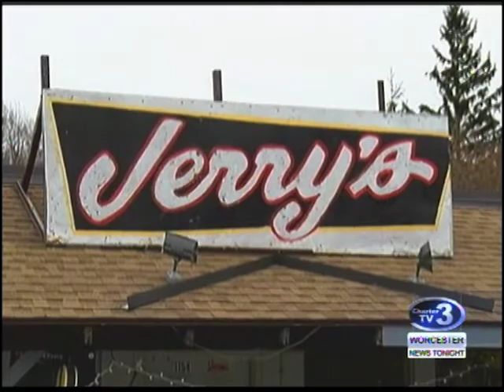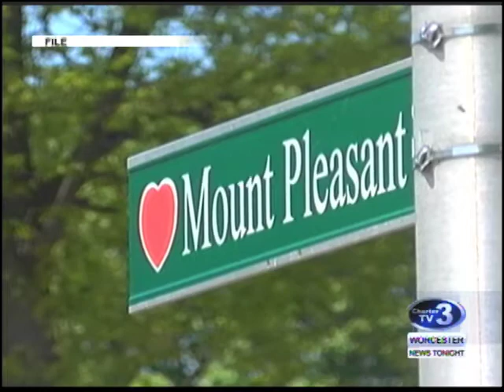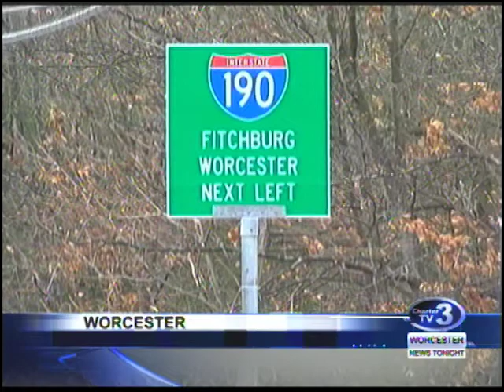WNT 10pm News - December 22nd, 2017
Leicester Christmas Light Display, Snow Storm Preps, Manslaugher Indictment, Mass Pike Crash Indictments, Holiday Travel, Last Minute Shopping, Sutton Boy Suicide Probe and Shrewsbury Identity Theft.